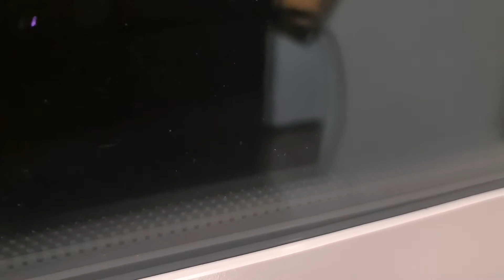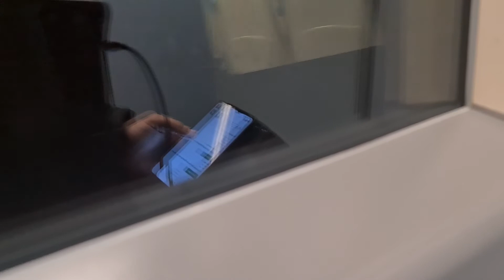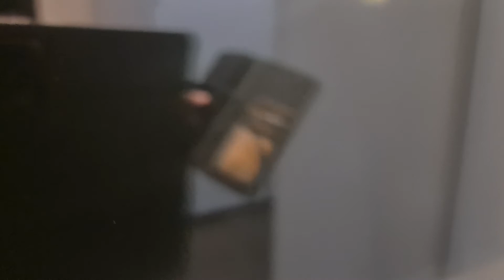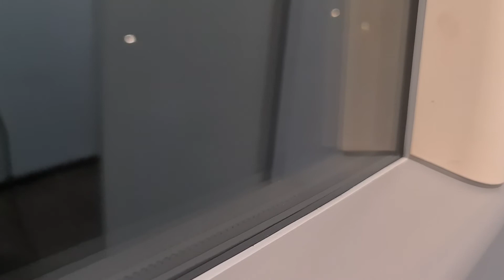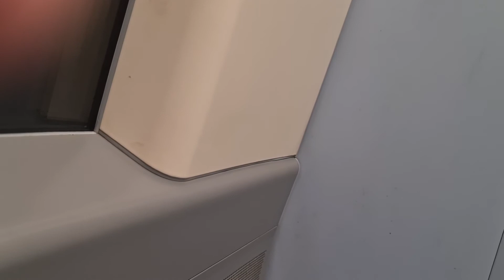Govia Thameslink class 377471 377134 & 377153